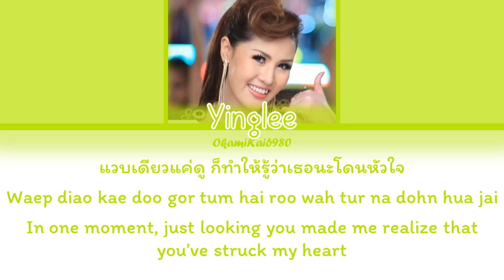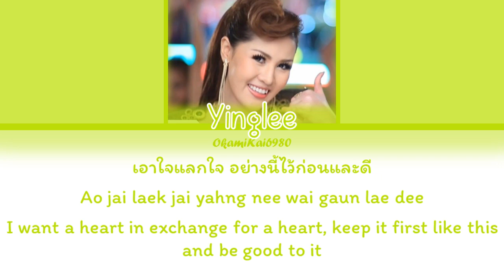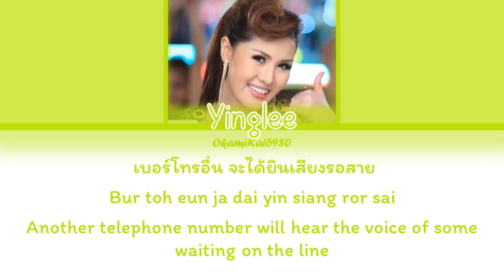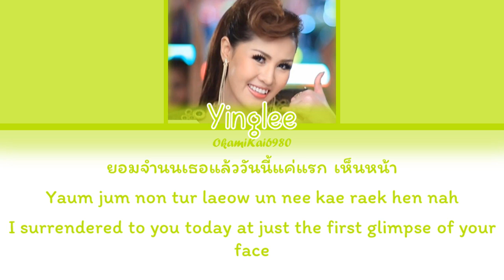Yinglee Srijumpol - ขอใจเธอแลกเบอรโทร/Your Heart For My Number (Color Coded Lyrics Thai/Rom/Eng)